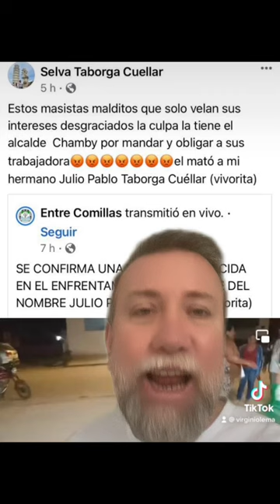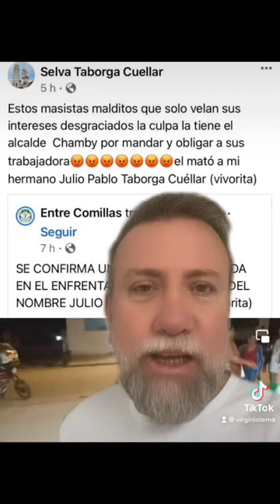La pelea masista nos llevará al desastre 22/10/22